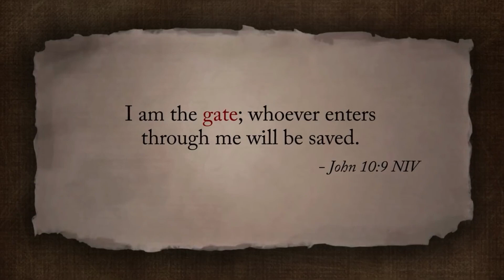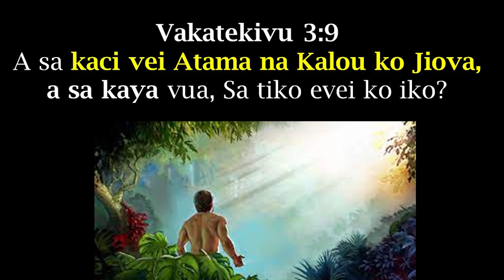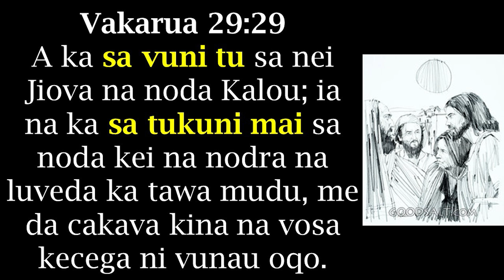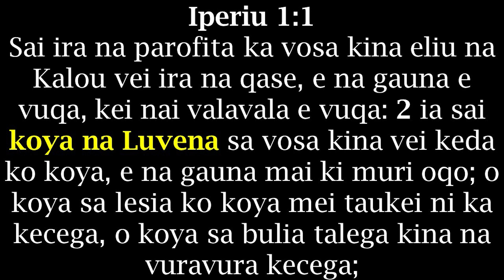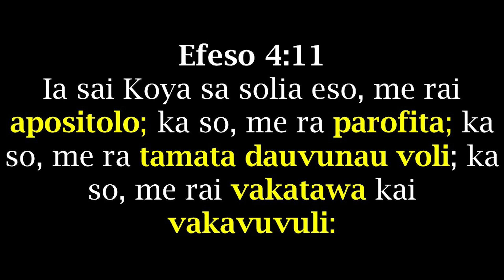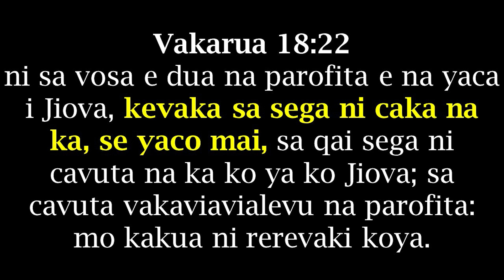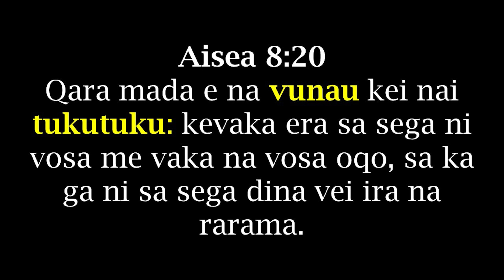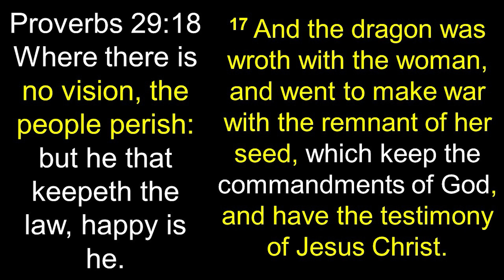The Gift of Prophecy.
Night 11 - His Claims We Proclaim.